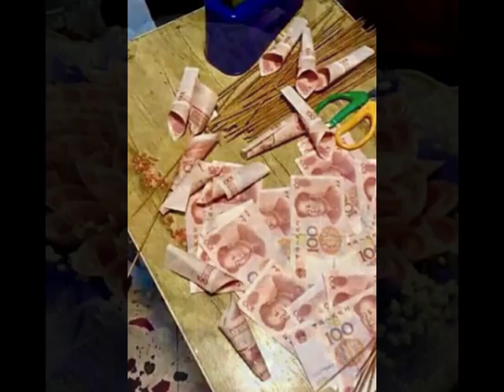Who needs roses? £1,100 bouquet made of banknotes, Man declares his love to his girlfriend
Who needs roses? Man declares his love to his girlfriend with a £1,100 bouquet made of banknotes
The man walked into a florists in Changchun with the cash on February 13
He asked the florist to create a bunch of roses using the notes worth £1,100
According to reports, the man wanted to give the new year a good start
By Sophie Williams For Mailonline